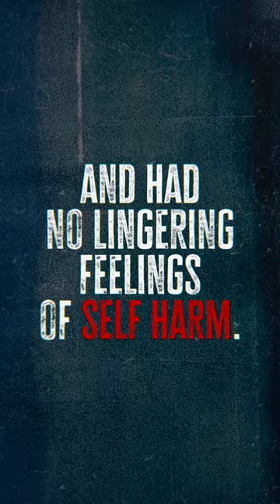Case 238: Renae Marsden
Out now. Have you listened yet?